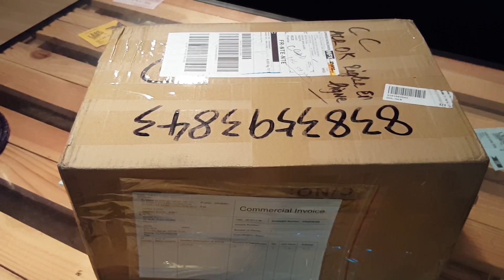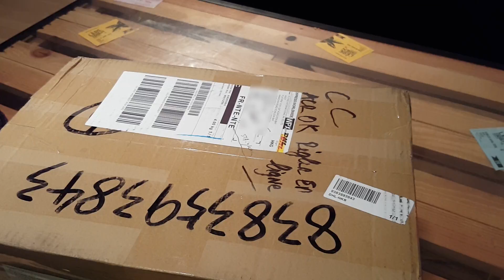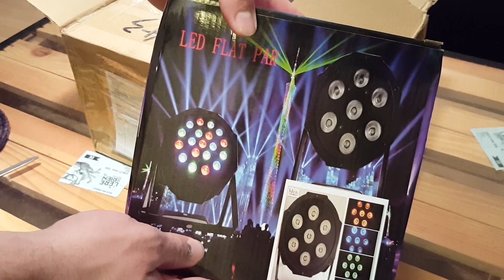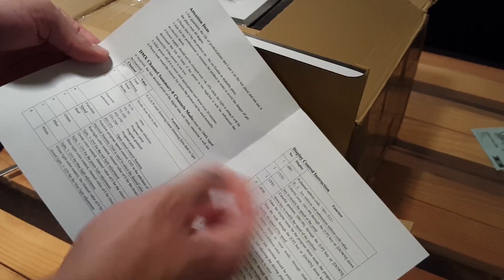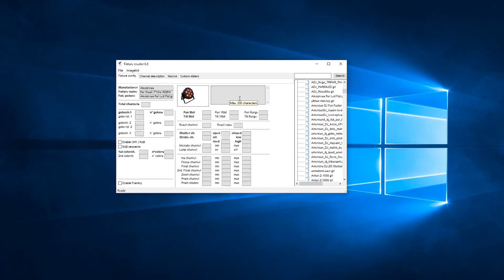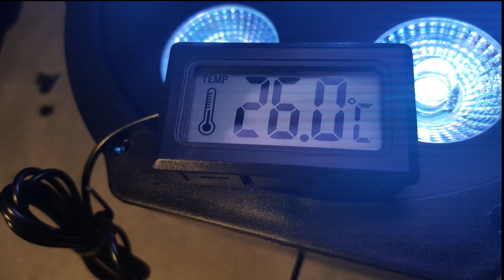# 4 - UNBOXING - Par Led Wash RGBW 7x12w - ALIEXPRESS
Dans cette vidéo, je décortique un projecteur acheté sur ALIEXPRESS.
Il s'agit d'un PAR LED 7*12w RGBW.